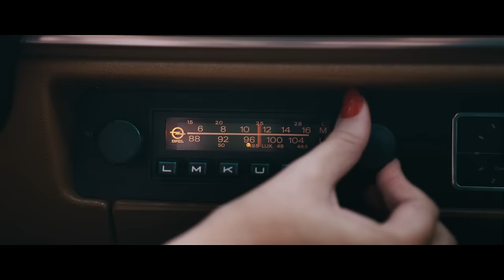Tim Peters - Girl aus'm Pott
Video Regisseur: Marvin Ströter
Produktion: WEVAME Medienproduktion, Marvin Ströter

A Polydor release; (P) & (C) 2019 Tim Peters, under exclusive license to Universal Music GmbH

Music video by Tim Peters performing Girl aus'm Pott.